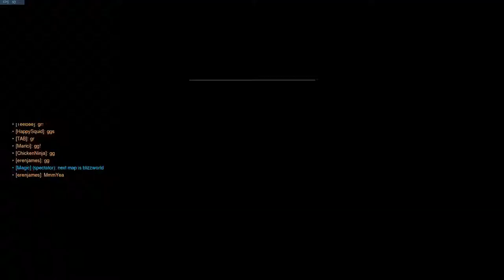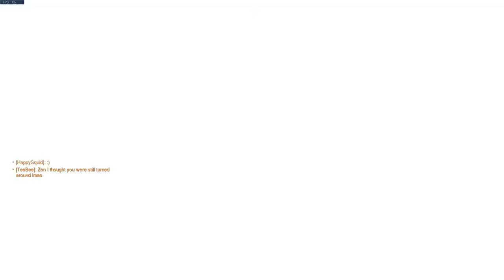Lafayette College Leopards vs ASU Overwatch